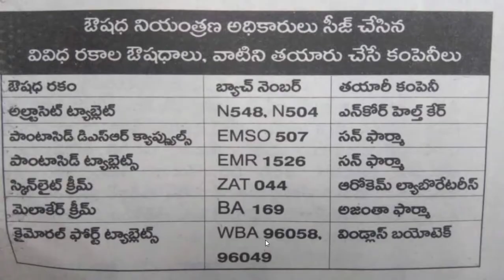PHARMA NEWS #1 || Unknown Facts about Ceased Medicines by Drug Control | PHARMA GUIDE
 Google+: goo.gl/C2FVHR